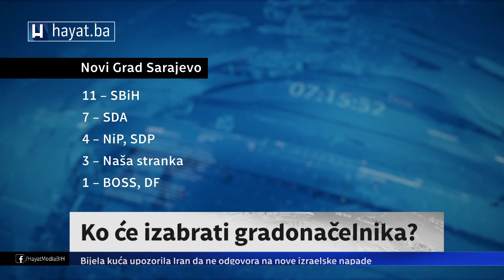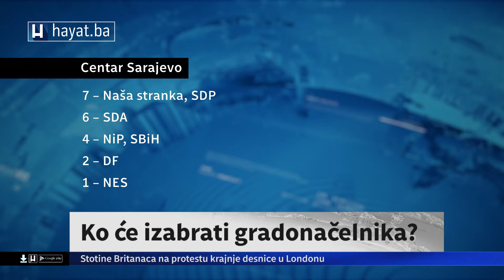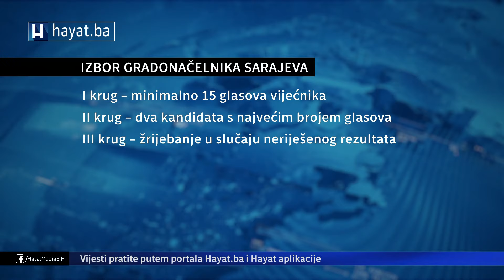VIJESTI U 7: PUNO JE NEPOZNANICA - KO ĆE IZABRATI GRADONAČELNIKA SARAJEVA?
- REUPLOAD ZABRANJEN - ZABRANJENO PREUZIMANJE SNIMAKA BEZ PRETHODNE DOZVOLE -

Ukoliko smatrate da sadržaj objavljen na našim komunikacijskim kanalima krši vaše autorsko, lično ili drugo pravo ili interes, možete zahtijevati objavu odgovora ili ispravke. Slučaj će biti u najkraćem roku razmotren, a sporni sadržaji bice uklonjeni ili ispravljeni odmah po eventualnom ustanovljavanju istinitosti sadržaja žalbe. Svi drugi oblici prigovora neće se smatrati relevantnim i portal hayat.ba nema obavezu postupiti po istim.